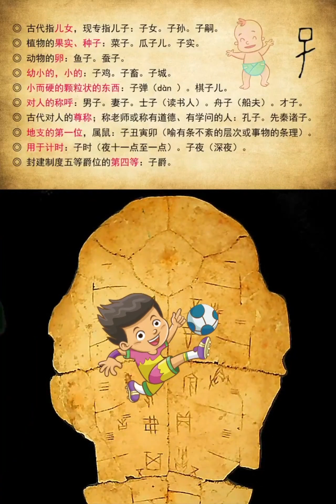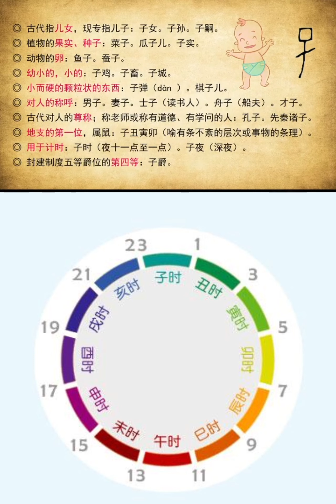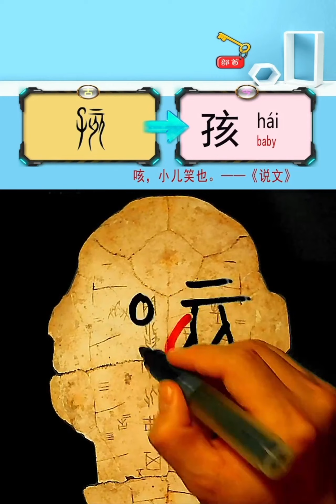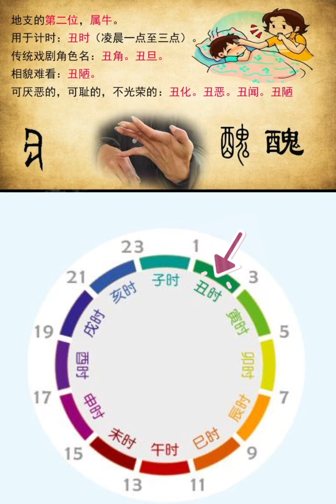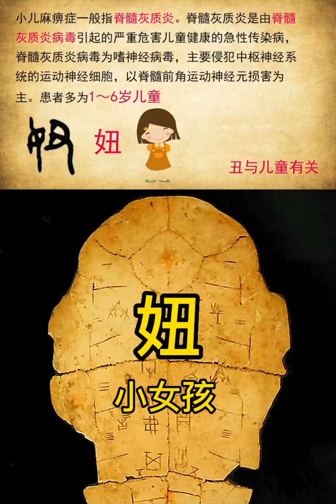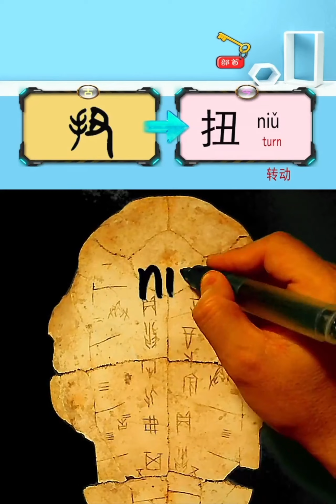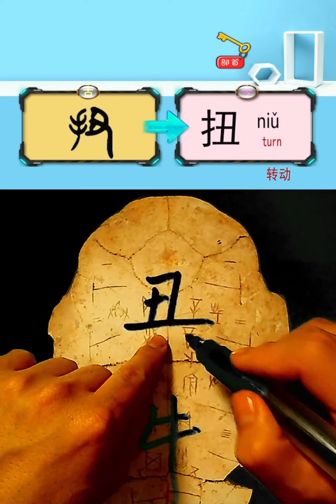171子丑（子孩孢孙繁幼丑妞纽钮扭11），通过绘画来说文解字，让你过目不忘。Origin of Chinese Characters Show through Painting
171子丑（子孩孢孙繁幼丑妞纽钮扭11）